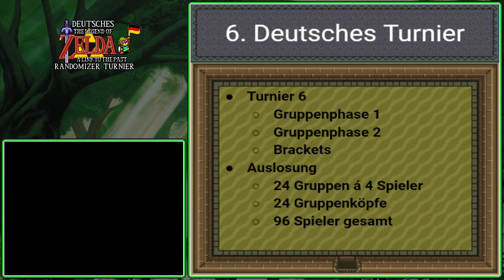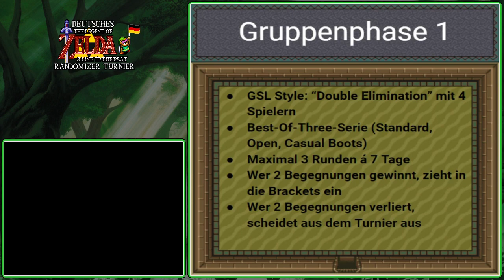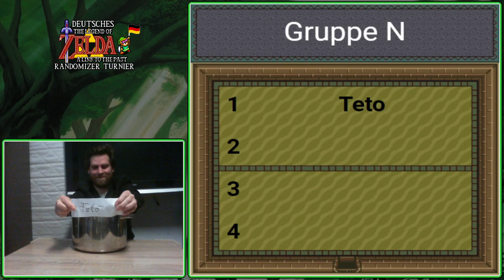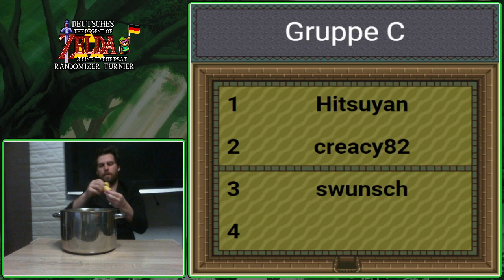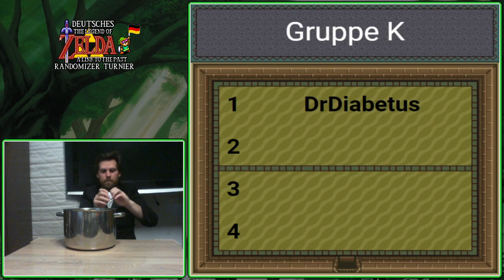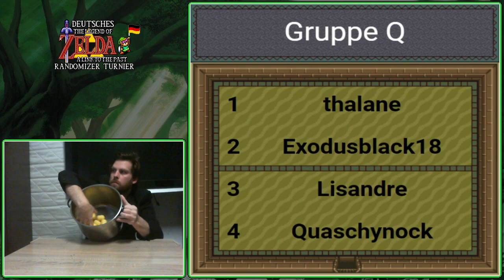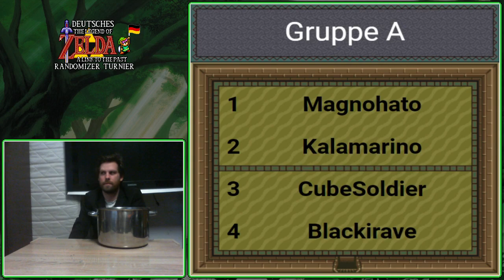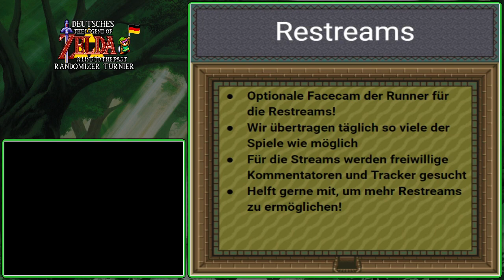Rayvis vs Nightcl4w. Deutsches ALTTPR Turnier Auslosung der Gruppen